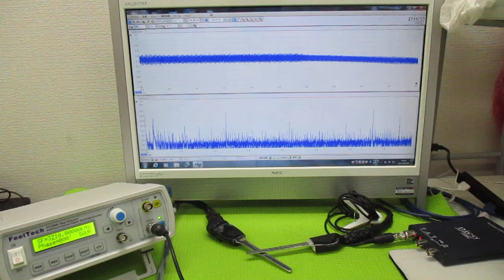超音波プローブの発振制御による振動評価技術 ultrasonic-labo